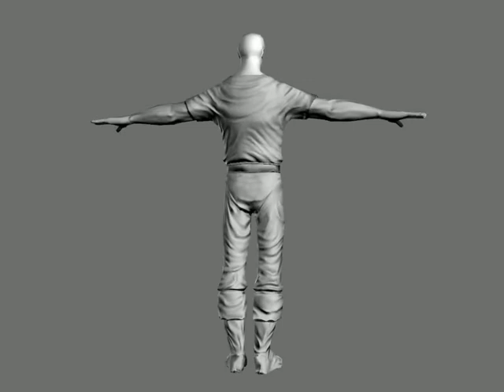Christof Romuald: Source WIP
WIP of the Christof Romuald remodel for the VtMR: Source mod.